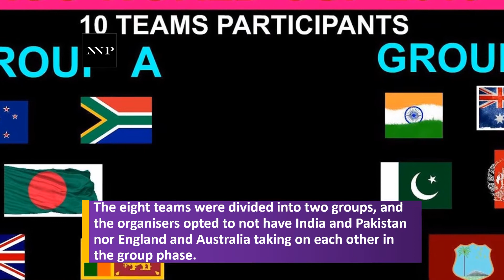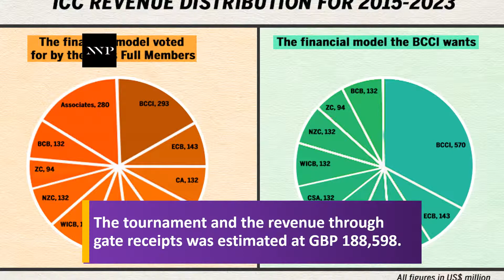Origins of the World Cup: How it all began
News Post Post,